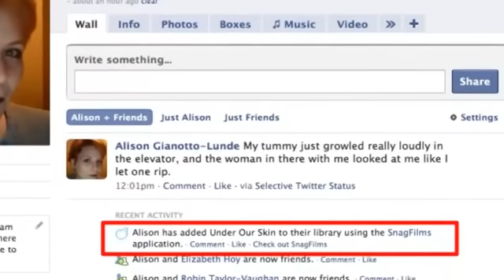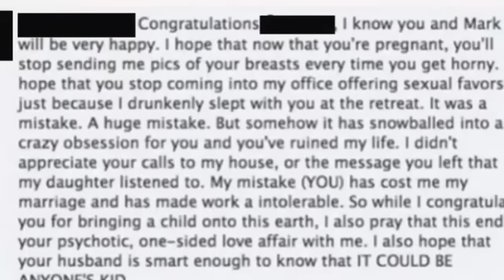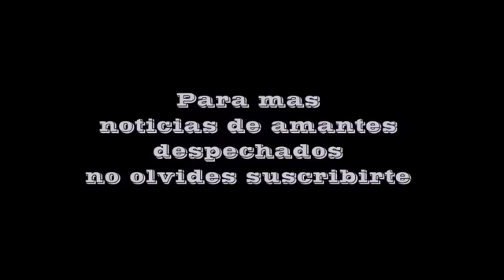Cuenta su embarazo en facebook pero una persona publicara algo que arruinara este momento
donde encontraras historias reales que te impactaran.
bienvenidos a esperanza canal un canal de youtube
en el cual descubriras historias que inspiran, historias
positivas, historias de superacion
y a la vez estas historias te ayudaran en tu superacion personal, crecimiento
personal, autoestima, valoracion
tambien incluiremos reflexiones impactantes, videos de motivacion, videos emocionantes
y todas las historias de esperanza canal son veridicas o sea que son de la vida real
verificadas con su fuentes periodisticas.
agregar que tambien tendras historias de amor, historias familia, historias de matrimonios
las cuales reforzaran los lazos con tu pareja, novio, novia, marido o esposa.
esta historias muchas se han convertido en virales y han tenido gran repercusion en los medios
si consideras estos videos lindos, bonitos o hermosos y edificantes :) no olvides
compartirlo con tus amigos

descripcion del video :
hace algunos años para enterarnos de una noticia familiar teniamos
que esperar la llamada de la persona y conocer de primera mano la informacion
publicar sus momentos que muchas veces no van a ser vistos solo
por familiares sino tambien por amigos, conocidos e incluso
si escuchaste bien.
la historia que te contare es de una mujer que estaba muy feliz al haber quedado
embarazada, por ese motivo decide publicar la noticia en su cuenta de facebook personal
pero el grave error es que entre sus amigos de esta red social
se encontraba su
el cual no tardo en reaccionar al ver la publicacion y  este bonito momento
despues de ver los comentarios de felicitaciones este hombre publico lo siguiente
de manera publica